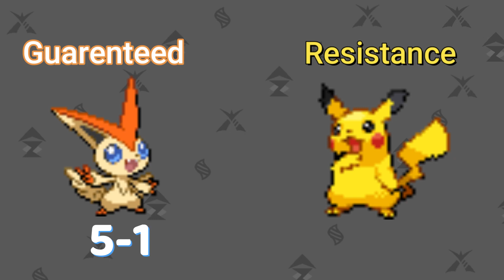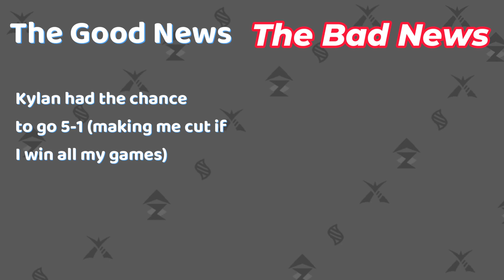How I Lost the Biggest Tournament in North America to a Flinch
Flinches win me games fr

If I forgot to credit you please let me know